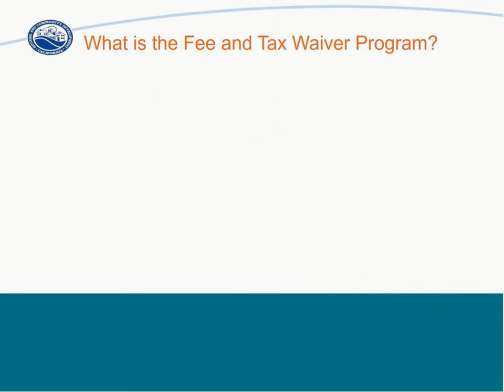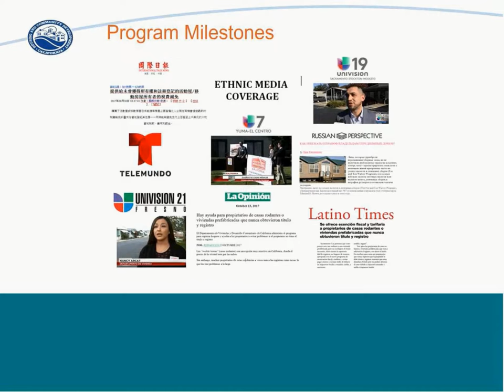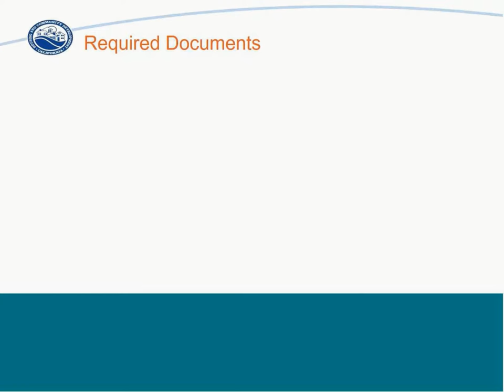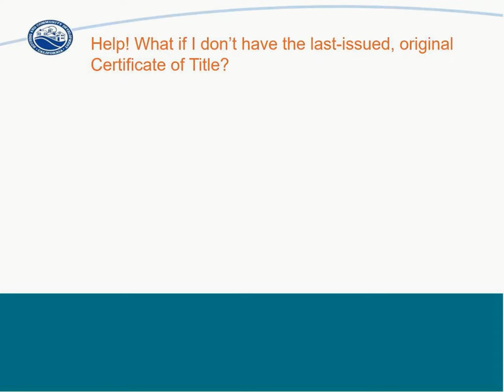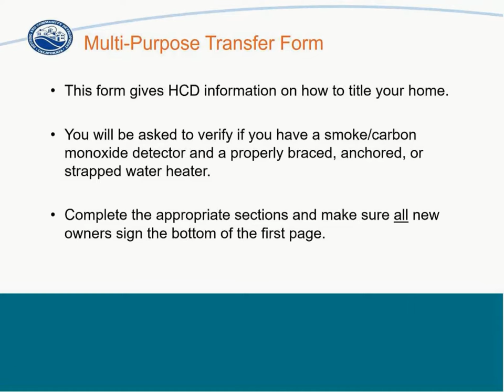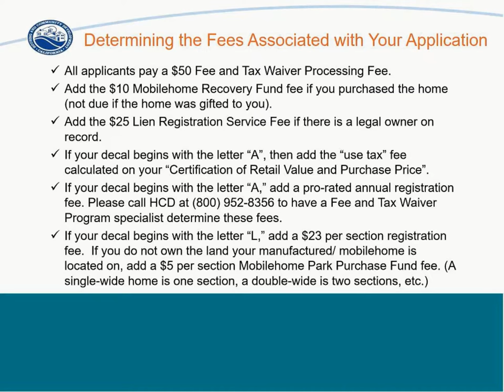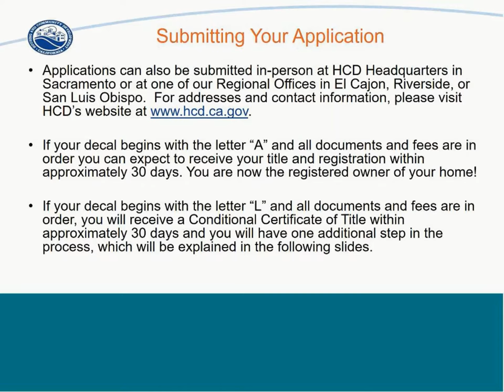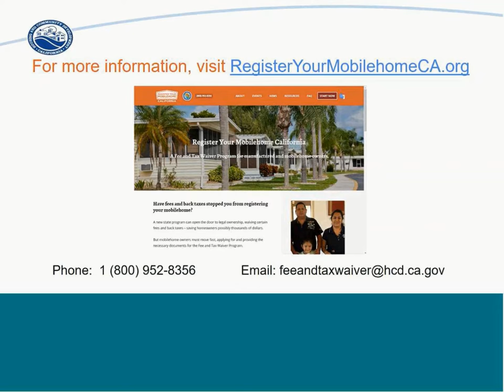Register Your Mobilehome California - Overview and Application Instructions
Watch our video (webinar recording) to learn more about the Register Your Mobilehome California "Fee and Tax Waiver" Program.  In just 15 minutes, we guide you through the application process and answer commonly asked questions. Apply now